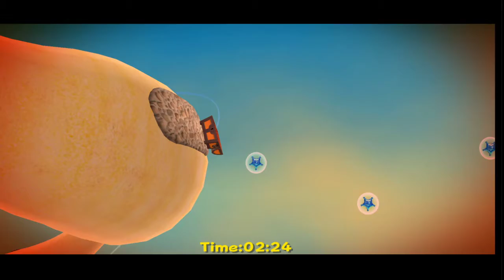IronFury Plays Super Mario Galaxy (BLIND) - Part 5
Part 5 - I hate sand

That's right, I never played Super Mario Galaxy before, and seeing as Nintendo casually dropped Super Mario 3D All Stars for the Nintendo Switch, what better time for me to dig into this 13 year old classic (yeah, I'm old) than now? Join us EVERY MONDAY when we stream this live on Matt's twitch channel!